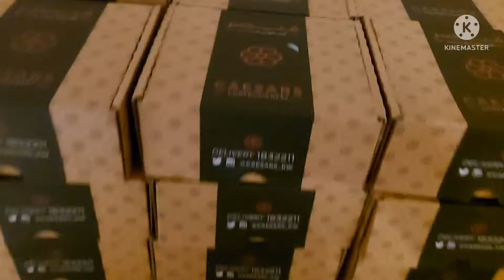PACKING BREAD /@nanzkielugatiman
PACKING BREAD SHARE THE BLESSING
PLS. WATCH ANOTHER VIDEO